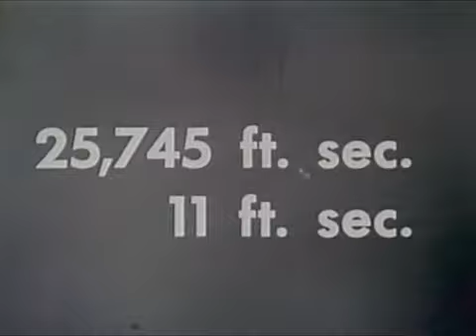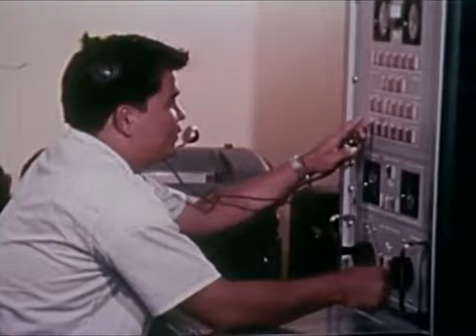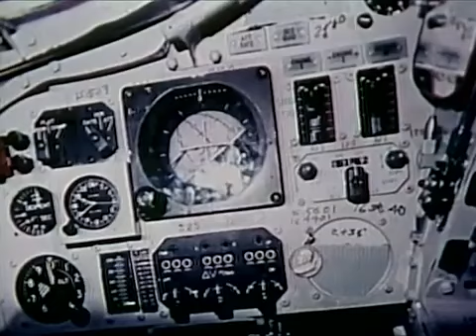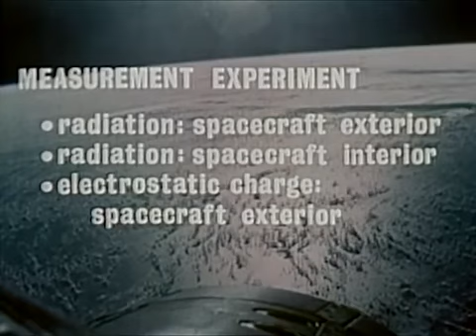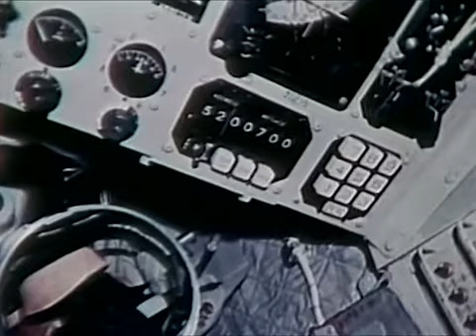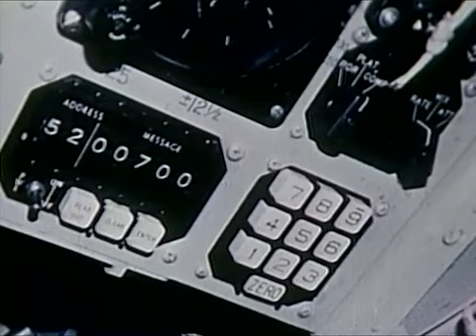The Four Days of Gemini 4 - 1965, NASA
“The Four Days of Gemini 4” is a captivating NASA documentary that chronicles the historic Gemini 4 mission, which took place from June 3 to June 7, 1965. This film provides an in-depth look at the mission’s objectives, achievements, and challenges, offering viewers a glimpse into the early days of American space exploration.

Key Highlights:
First American Spacewalk:
The documentary features astronaut Edward White’s pioneering spacewalk, the first by an American. Viewers can witness White floating outside the spacecraft, maneuvering with a hand-held unit, and experiencing the awe-inspiring vastness of space.
Mission Overview:
The film covers the mission’s four-day duration, during which astronauts James McDivitt and Edward White orbited the Earth 62 times. It details their daily routines, scientific experiments, and the technical aspects of the mission.
Challenges and Solutions:
The documentary addresses the communication issues faced during the spacewalk and how the crew and ground control managed these challenges. It also highlights the testing of the spacecraft’s systems under prolonged operational conditions.
Scientific Contributions:
The film showcases the various scientific experiments conducted during the mission, including photography of weather patterns and Earth’s horizon, and measurements of radiation levels.
Historical Context:
“The Four Days of Gemini 4” places the mission within the broader context of the space race and NASA’s efforts to develop the technology and skills necessary for future lunar missions.
This documentary not only provides a detailed account of the Gemini 4 mission but also captures the spirit of innovation and exploration that defined the early years of space travel. It’s a must-watch for anyone interested in the history of space exploration.